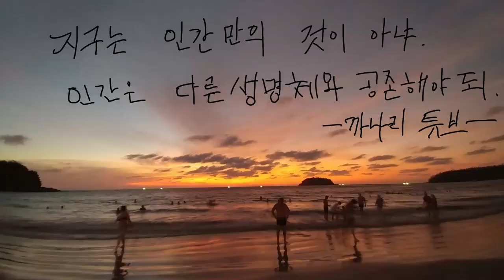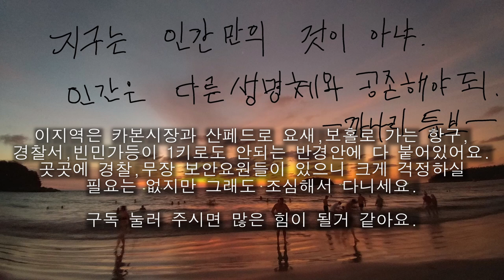필리핀 세부 빈민가 근처에서 총을 본다면?(cebu city)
필리핀 세부 시티 여행중에 카본마켓 근처 바닷가에서 빈민가 꼬마가 총을 나를 향해 겨눠서 너무 놀랐어!! 영상 보시고 안전에 유의 하세요.